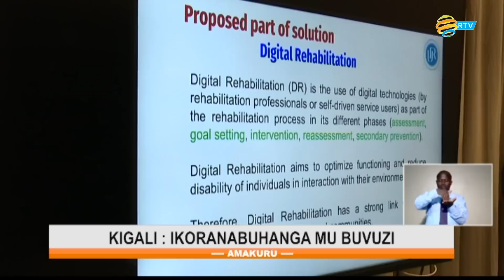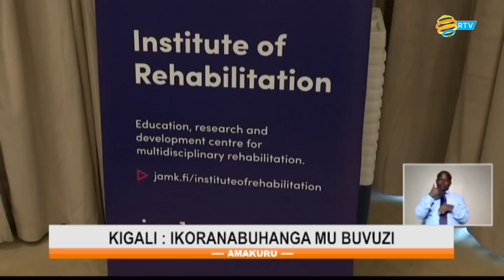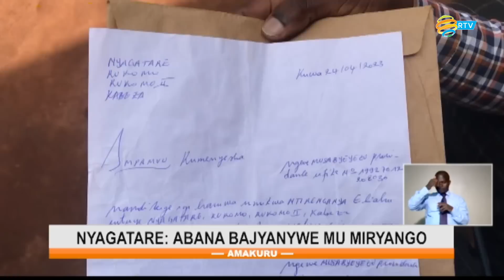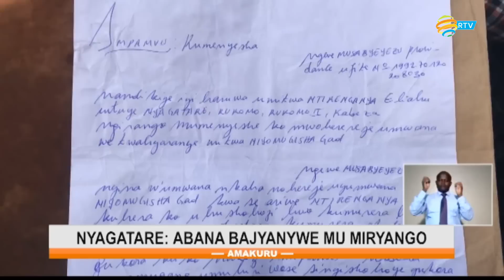Amakuru yo ku mugoroba | Tariki 04.05.2023